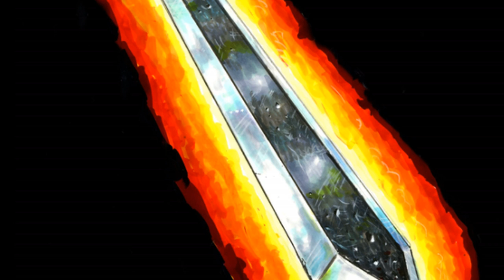Меч Убийца Драконов / Драгонслейер (из Аниме и Манги Берсерк)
Музыка из видео:
John Pregler, Randy Slaugh - Impenetrable Armour
John Pregler, Randy Slaugh - Strapped

Сегодня расскажу про меч Убийца Драконов.

Убийца Драконов — огромный двуручный меч работы кузнеца Годо, излюбленное оружие Гатса. Этот чрезвычайно длинный и тяжелый клинок с легкостью способен за один взмах разрубить нескольких человек в латных доспехах и является главным аргументом в боях с чудовищными апостолами.

Наберём 2000 лайков и видео по вселенной Берсерка будут выходить на канале.